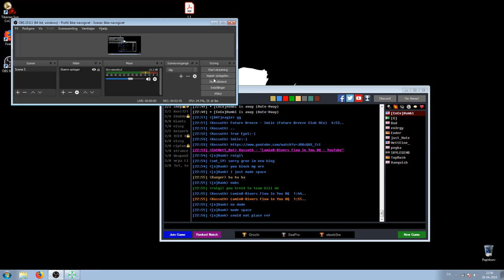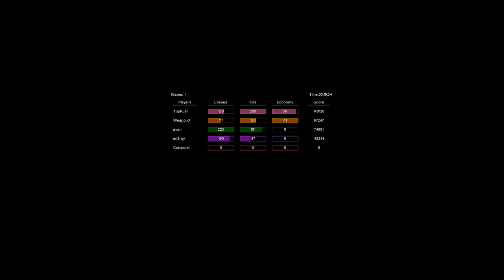2v2 Weapon toprush vs Avan Energy (WeaponX POV)